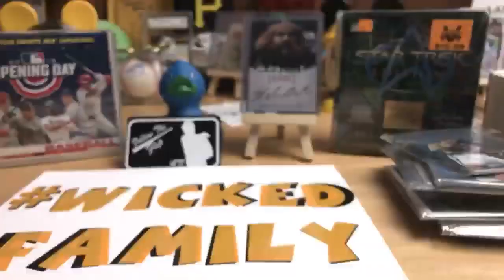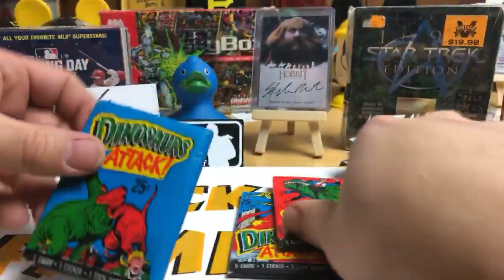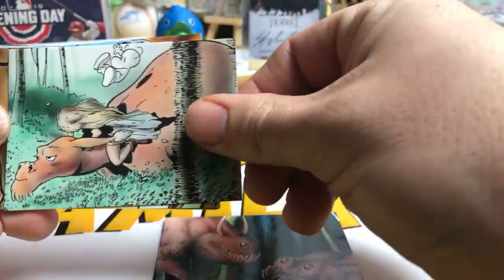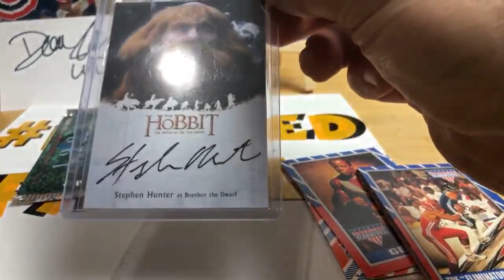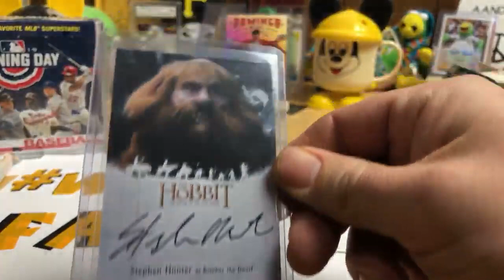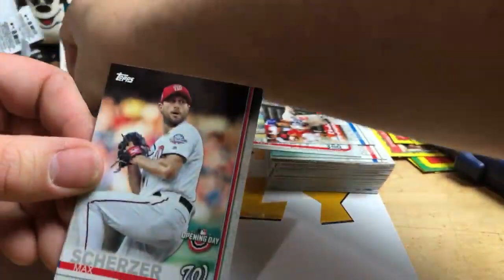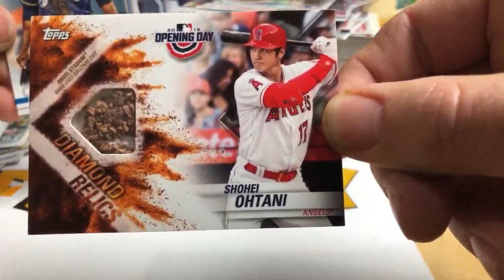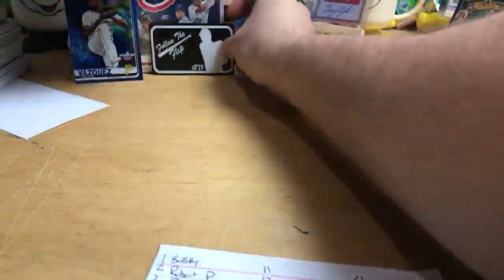Wicked's Weird Wednesday With Ms. Wicked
This weekend Topps Opening Day Break is Sold out.

We have some options we can do 3 boxes of 2019 Donruss and 1 Box Opening Day Break Sat Night OFF EBAY Paypal Me $24 a Spot Random Teams

OR WE CAN Do Donruss Pack Wars Sat Night 2 packs for $15 you can watch this vid to see how we do them

Wicked Discounts
Scottdale Pa
15683